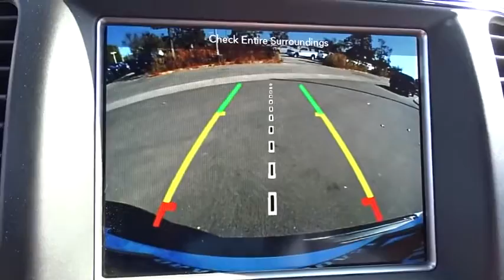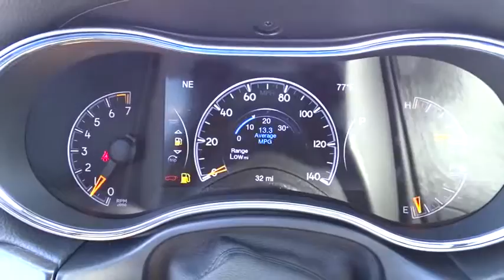2018 Jeep Grand Cherokee Costa Mesa, Huntington Beach, Irvine, San Clemente, Anaheim, CA GC80186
2018 Jeep Grand Cherokee